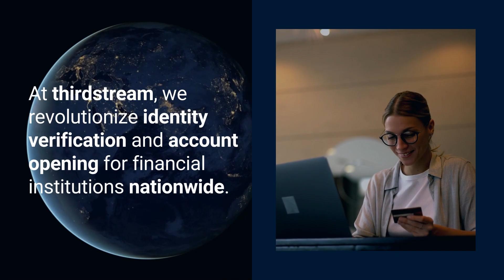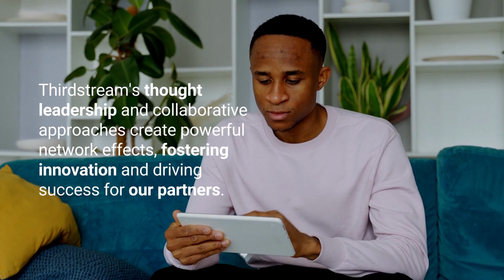thirdstream at the Credit Union Technology Forum 2023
We provide leading identity verification and account opening for individuals and businesses, serving financial institutions from coast to coast.